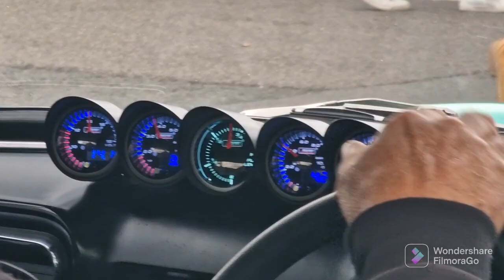Brands Hatch ford power live 2022